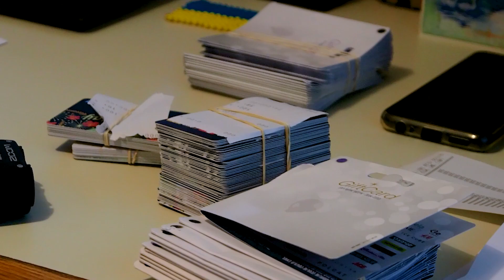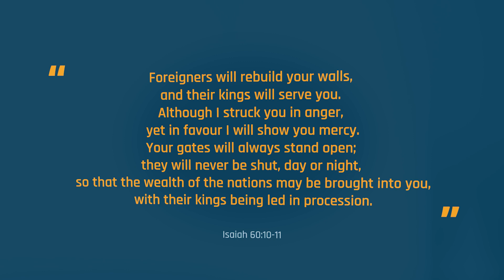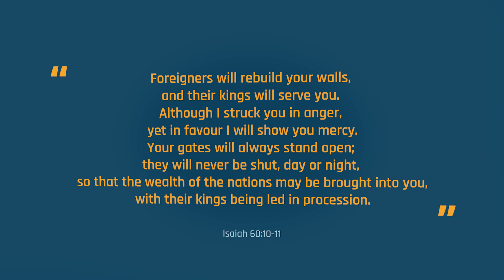Love Overcomes | ALIYAH NEWS EP. 29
In this episode: Colin, a member of our Jerusalem team, shares some of the difficulties new olim face when arriving in Israel and how Ebenezer are able to help.

– DEFINITIONS –